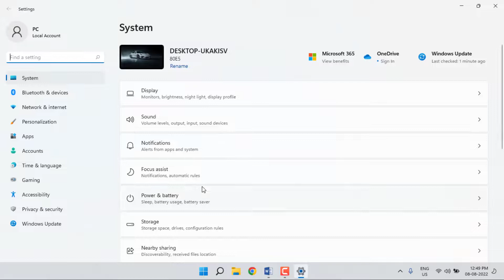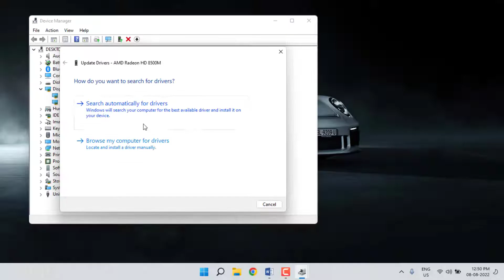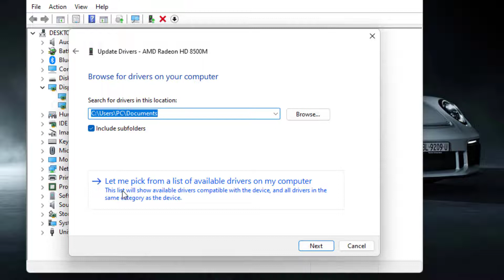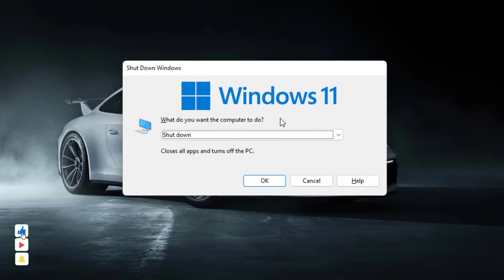How to Fix Connection to the Elden Ring Game Server Was Lost Error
Fix the Connection to the ELDEN RING Game Server Was Lost Error in Windows 11/10